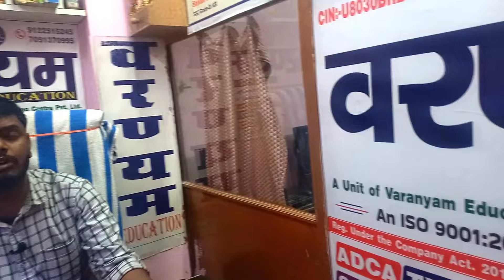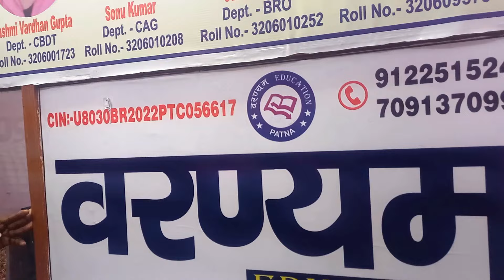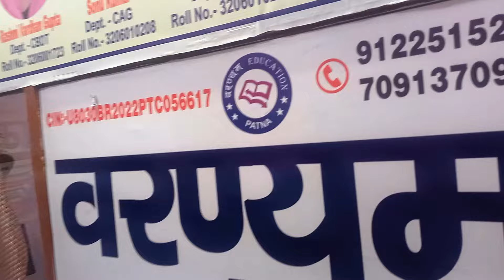BELTRON 2024 फॉर्म भरने से पहले पूरा Video को जरूर देख ले | Document Required for BELTRON/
मेरा Mobile Number और Whatsapp Number है
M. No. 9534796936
Varanyam Education, Patna
2nd Floor Ganga Palace, Arya Kumar, Near Dinkar Golambar, Patna-4